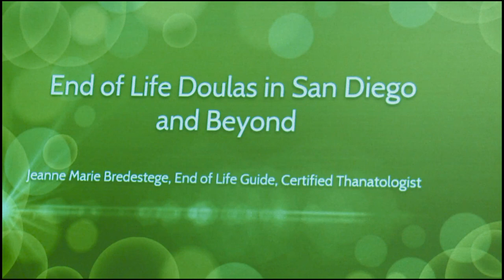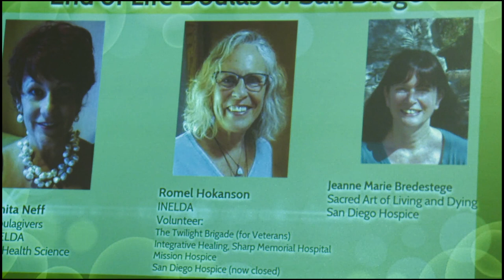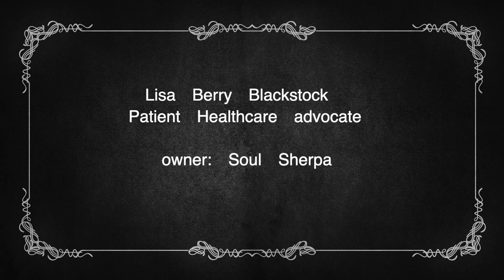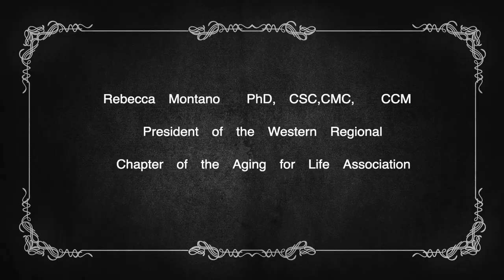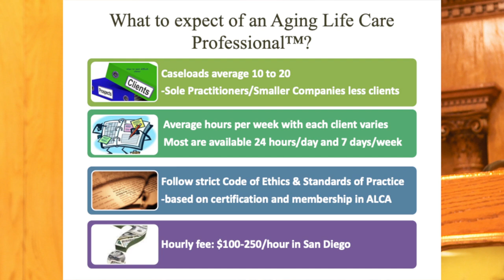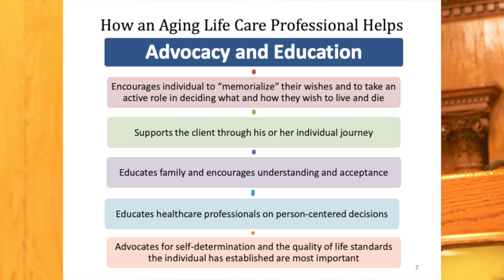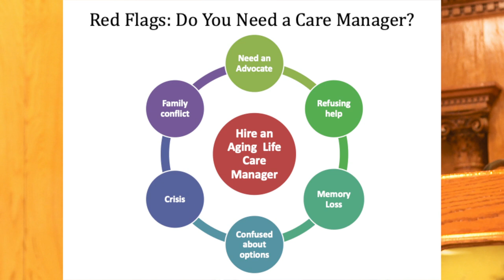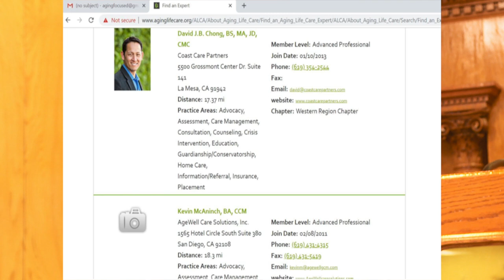End of Life Helpers Hemlock Society 2019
The Hemlock Society of San Diego presented a discussion of End of Life Helpers at its January 2019 meeting. Among the speakers were a Patient Healthcare Advocate, a Death Doula, and an officer of the  Aging for Life Association